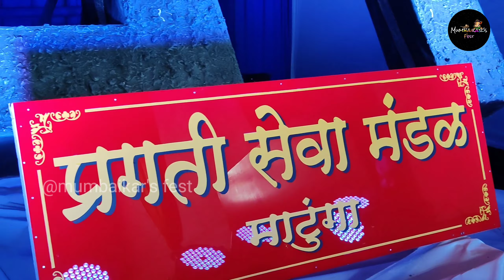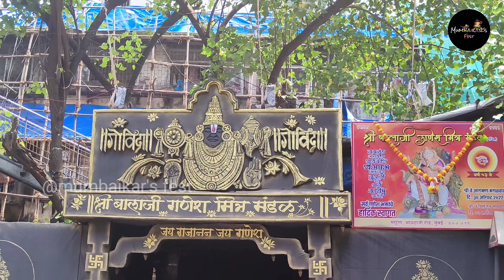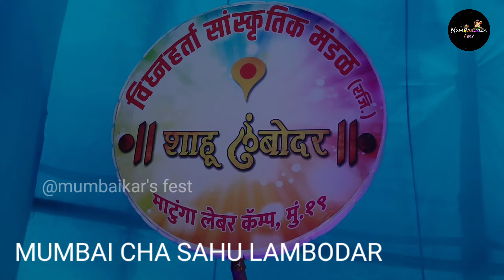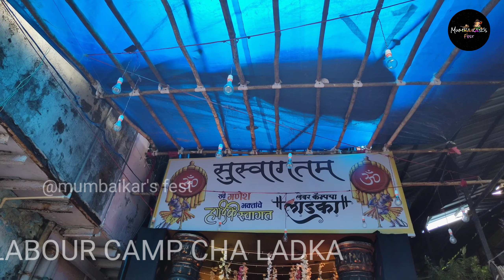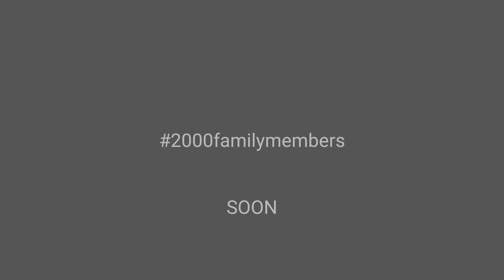MATUNGA GANPATI DARSHAN 2022 (MUMBAI) | PRAGATI SEVA MANDAL, LABOUR CAMP CHA GANRAJ, SAHU LAMBODAR